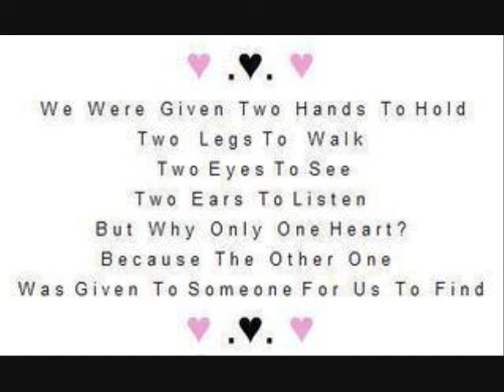Love's Been Good To Me... (Cover)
by Dick Meurs